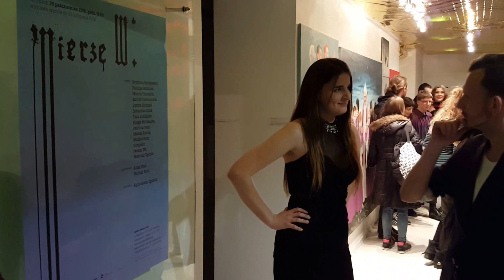Super filmy/-super historia!!!!(57)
Najnowsze historie wariantów  Warszawy